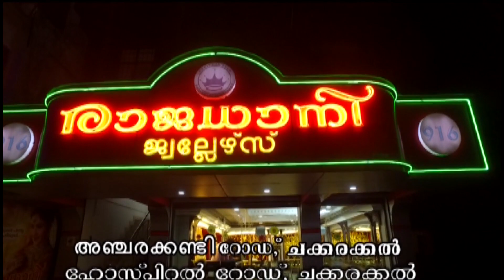പൂവ്വത്തൂർ ശ്രീ മഹാവിഷ്ണു ക്ഷേത്രം കൊടിയേറ്റ മഹോത്സവത്തിന് സമാപനമായി.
എഴ് ദിവസമായി നടന്നു വന്ന പൂവ്വത്തൂർ ശ്രീ മഹാവിഷ്ണു ക്ഷേത്രം കൊടിയേറ്റ മഹോത്സവത്തിന് സമാപനമായി.